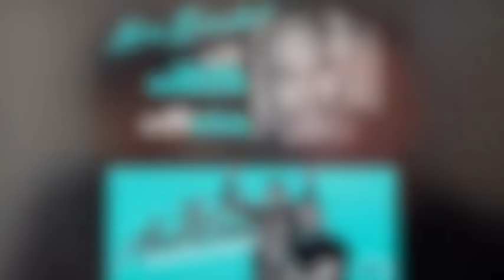That's Awesome! The End of Jason Morgan?? And A Catch Up With RÉAL! (Full video)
Think a motorcycle accident can take down Jason Morgan??! PSSHAW!
UPDATE!  Real Andrews ( Detective Taggert) is BACK!